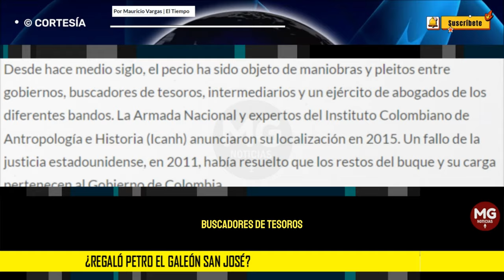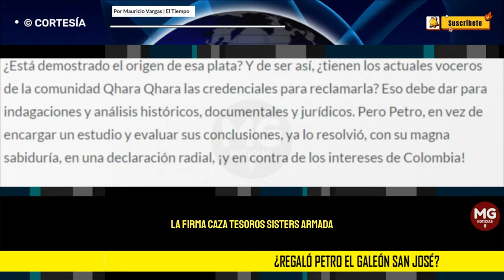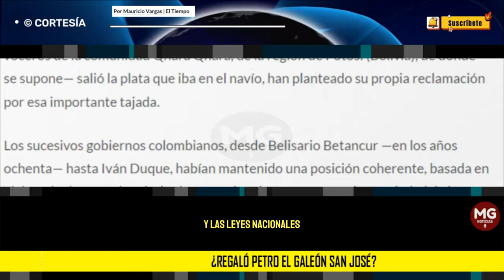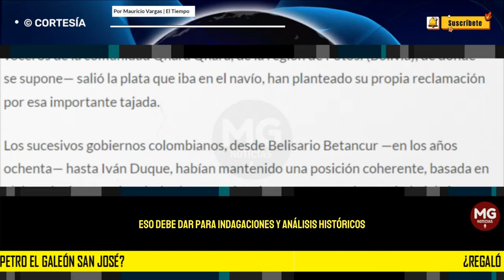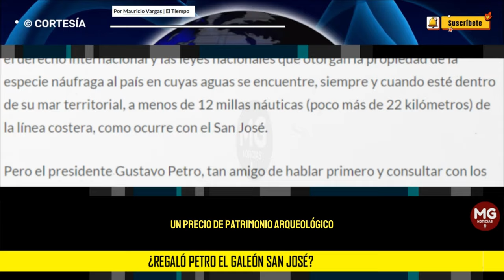¿REGALÓ PETRO EL GALEÓN SAN JOSÉ? 🎯 Por Mauricio Vargas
Pero el presidente Gustavo Petro, tan amigo de hablar primero y consultar con los expertos después, puede haberles servido, en bandeja de plata, a los abogados de la nación Qhara Qhara, la llave para ganar su pleito. En mayo pasado, en entrevista con La W, el mandatario declaró: “Hay una comunidad indígena boliviana, de donde salía la plata, que reclama algo. Yo estoy convencido de que se debe otorgar porque es probable que mucha de la plata sea de ellos”.